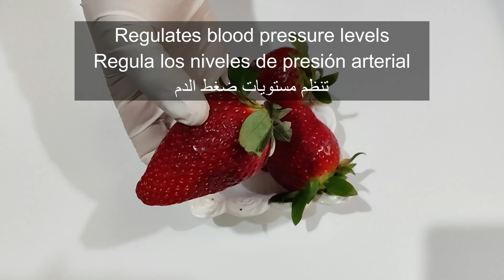عصير اقتصادي بدون فواكه ب3 مكونات فقط يروي عطش الصيام مذاق هاااائل